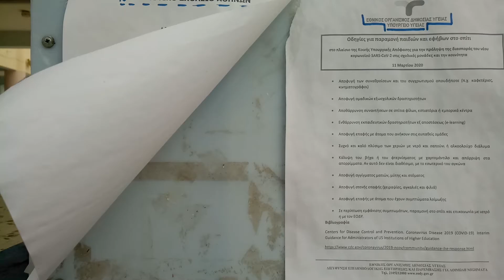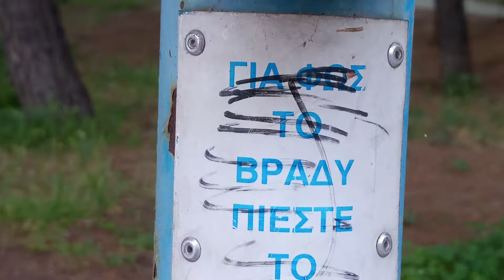04_ The sounds of silence / οι ήχοι της σιωπής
Coronavirus Diaries
Αθήνα, Μάρτιος 2020
NIKOS THEODOSIOU